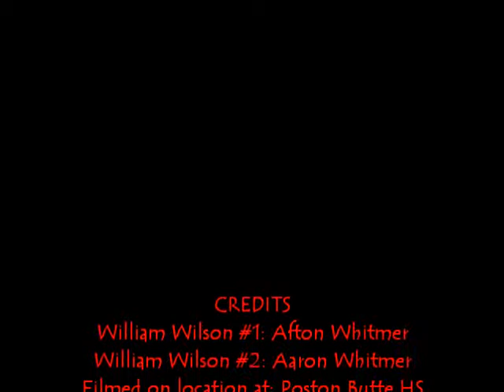William Wilson (Edgar Allan Poe)